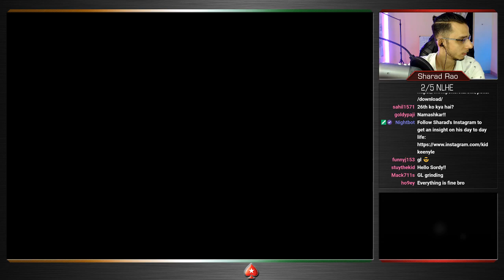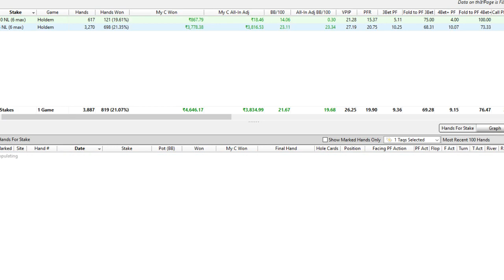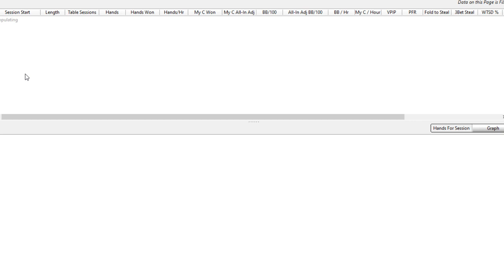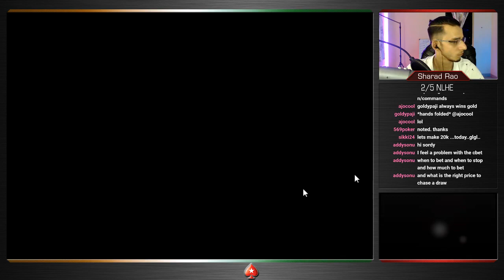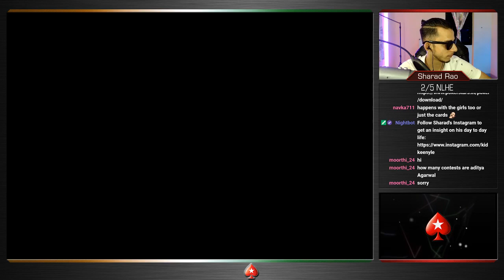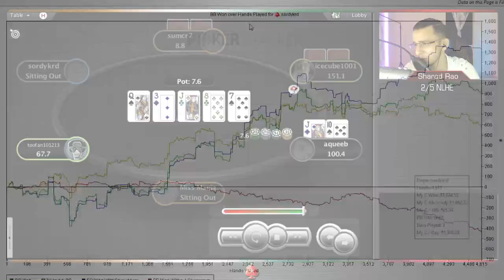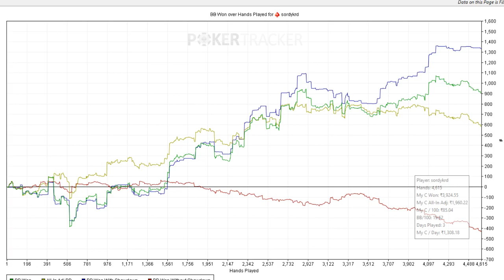10k to 100k Bankroll Builder Challenge with Sharad Rao | Day 2 | PokerStars India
The stakes just got higher!

Part 2 of the Bankroll Builder Challenge is on its way! Sharad Rao turned 2k to 10k in Part 1. Now, watch him continue the journey from 10k to 100k.